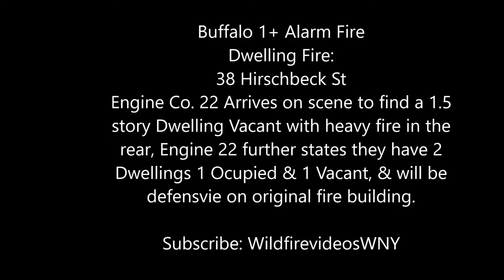Buffalo: Working Fire: 38 Hirschbeck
Buffalo 1+ Alarm Fire, an additional 2 Engines were called to the scene above the standard 1st Alarm.

On March 23rd 2017, It was reported as a body found inside the dwelling & Fire Marshall's were requested.